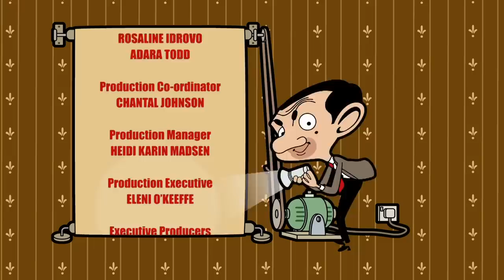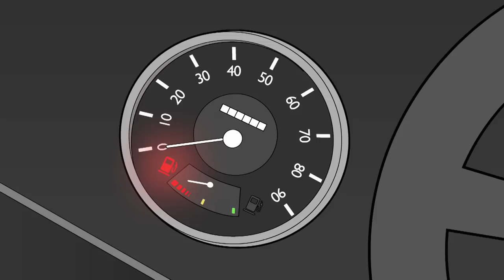Coffee In Winter ☕ | Mr Bean Animated Full Episodes | Mr Bean World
Mr. Bean is out shopping when it starts to rain. Taking refuge in a trendy coffee bar, Bean is fascinated both by the brewing machinery andthe amount of money people will pay for small cups of coffee! Scenting a fortune to be made, Bean opens up his own, strange, successful coffee bar